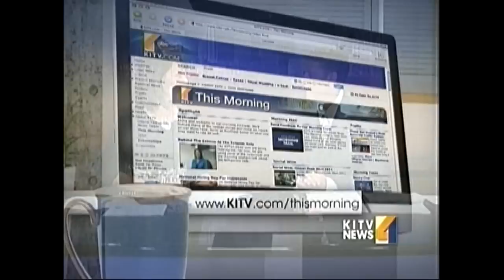Going global with decor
It's the latest trend, but you don't have to go all casbah or bamboo and batik. Cathy shows you easy, eclectic ways to go global with your decor